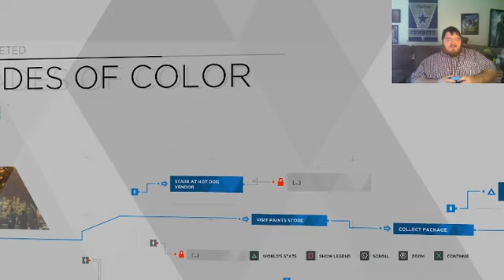Detroit Become Human | Playthrough | Part 2: Opening & Shades of Color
This is Part 2 of my playthrough of Detroit Become Human. In this video, I play the missions Opening and Shades of Color.